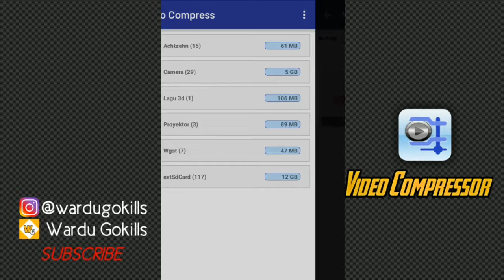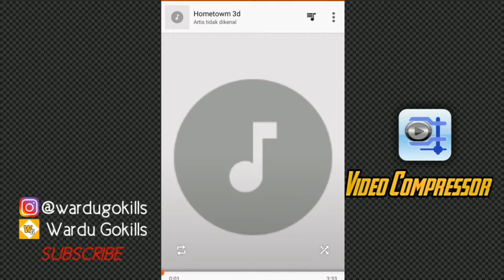VIDEO JADI RINGAN TAPI KUALITAS TETEP AJIB !! | APP RIPIW INDONESIA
NGUBAH VIDEO JADI AUDIO !! CARANYA ?

OK killaB igaL amaS udraW sllikoG !!

Kali ini Wardu app showcase#4 yang keren abis!! Nama aplikasinya Video Compressor. App ini ada ANDROID! Makenya pun gampang. Disini kalian bisa mengubah video jadi audio dan mengecilkan size video kalian !! Yang jelas ini aplikasi OFFLINE!! Saya tsuka dehh!! Ribetlah kalo dijelasin. Kalo mau tau ini game lebih lanjut, tonton sampe selezai yaa.

Mau tau video lengkapnya? Tonton aja lah yaaa. (Sampe Selezai)

Mau nonton live streaming Wardu Gokills? FOLLOW!!
Cube TV : Wardu Gokills
Cube TV ID : 17055826

Follow Instagram udraW yaks blalz !!!

Bantu channel ini yukks kawan !

Jangan Lupa !!

Salam...
Eyb... Eyb... ☺ Wohoooii. :v